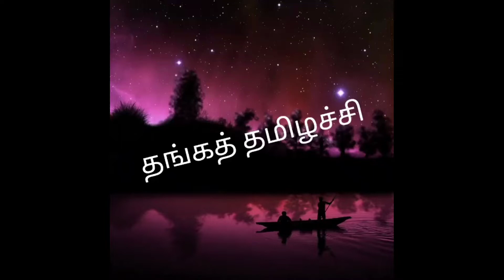மகாபாரதத்தில் வ௫ம் கதாபாத்திரதில் நீங்கள் யார் என தெரிந்து கொள்ளுங்கள்